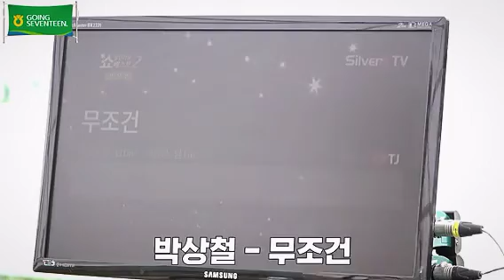[Going Seventeen] Dino Karaoke [Farm Edition] / UNCONDITIONAL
GOING SEVENTEEN
DINO KARAOKE
DINO SINGING

SONG TITLE:
PARK SANGCHUL - 무조건 (UNCONDITIONAL)